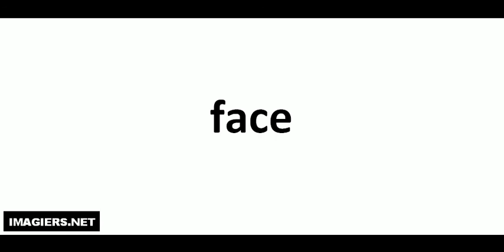How to pronounce in French # face